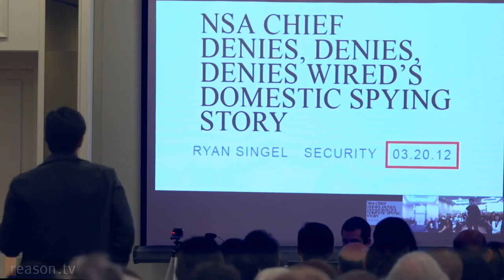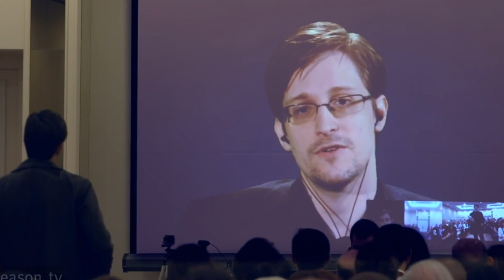Edward Snowden - Accountability in Government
Why do more and more Americans distrust their government? Edward Snowden explains.